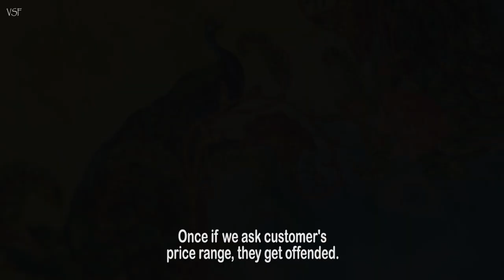Saree - A Short Non-Fiction Documentary Film(TRAILER)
A Short Non-Fiction Documentary based on 'Saree', which is a popular garment worn mostly in India.It talks about the vital role that this garment plays in the Indian Society among the people of different age group, living in different cities and villages.